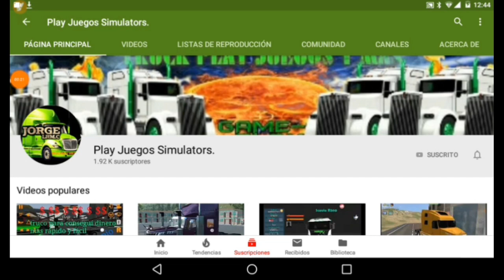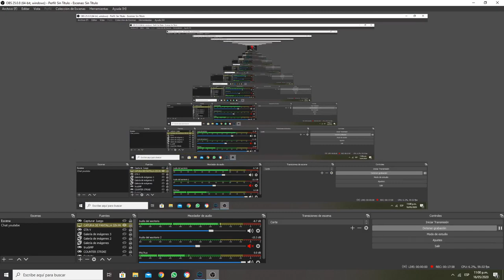Wold Truck Driving Simulator Descarga Skins / A Cuatro Ojos nos Quedo Grande La Ruta.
Contactar por medio de facebook,Discord, integran,

Canales Amigos(por el momento no están todos por motivo o razón)

No son todos pero los mas Activos en el momento